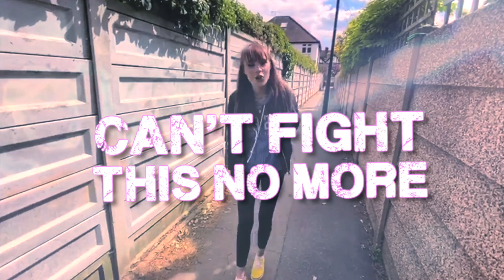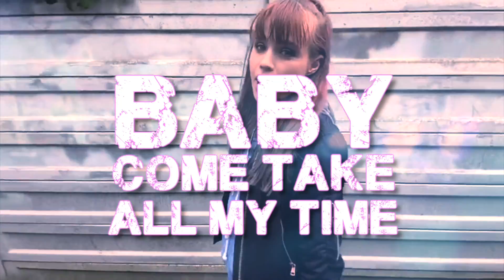Ariana Grande & Justin Bieber - Stuck With U (We Rabbitz ft. Kubbles Remix Cover)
Ariana Grande & Justin Bieber - Stuck With  U (We Rabbitz ft. Kubbles Remix Cover) Trap Nation Chill Pop Music Dance